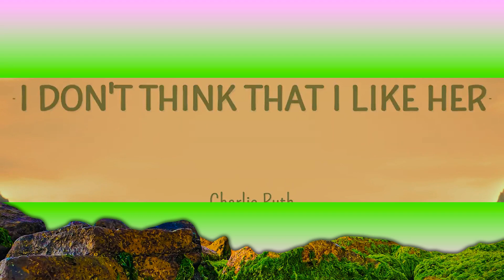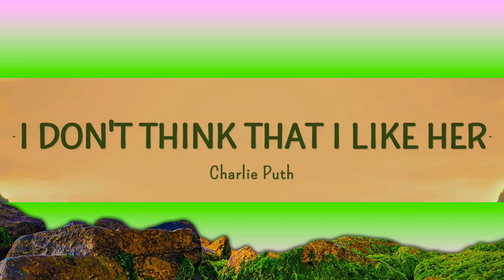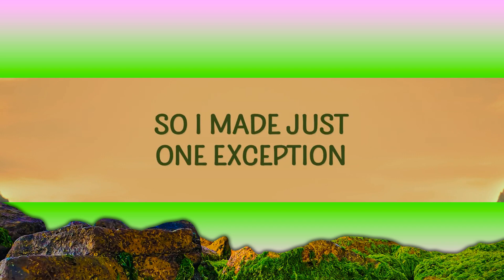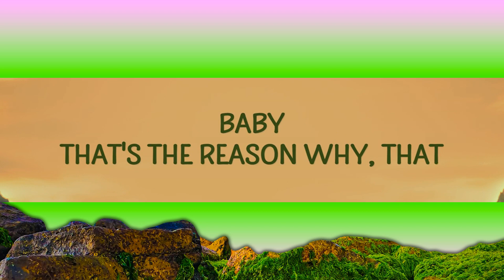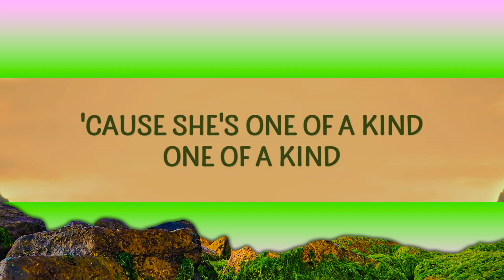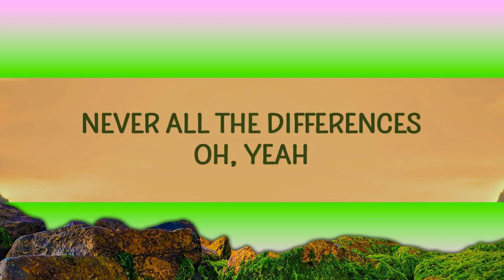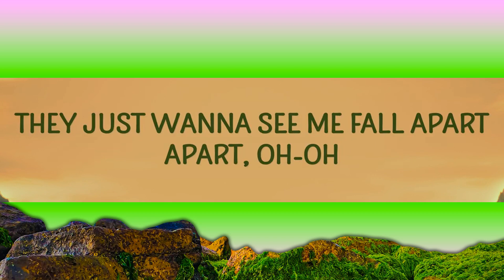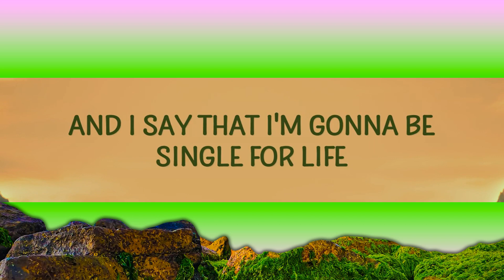1 Hour | Charlie Puth - I Don't Think That I Like Her (Lyrics) Popular Hits Lyrics 2023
1 Hour |  Charlie Puth - I Don't Think That I Like Her (Lyrics)  Popular Hits Lyrics 2023
1 Hour |  Charlie Puth - I Don't Think That I Like Her (Lyrics)  Popular Hits Lyrics 2023
1 Hour |  Charlie Puth - I Don't Think That I Like Her (Lyrics)  Popular Hits Lyrics 2023
Charlie Puth - I Don't Think That I Like Her

(Lyrics):
[Verse 1]
Get her name and get her number
Find out all of the things that we have in common
Never all the differences, oh, yeah
Meet her parents, meet her brother
Then she starts sleepin' over the crib on weekends
Like a real relationship, oh, no

[Pre-Chorus]
For me, the stars are alignin'
But for her, it's bad timin'
So she just can't be mine

[Chorus]
I don't think that I like her anymore
Girls are all the same
All they wanna do is break my heart, my heart (Oh-oh)
They just wanna see me fall apart, apart (Oh-oh)

[Verse 2]
So I hook up on a rebound
And I say that I'm gonna be single for life
But she's so pretty and nice (Pretty and nice)
So I made just one exception
But I find out eventually I'm not her type
Baby, that's the reason why, that

[Chorus]
I don't think that I like her anymore (Yeah)
charlie puth i don't think that i like her lyrics,
i don't think that i like her lyrics,english songs,
i don't think that i like her song,lyrics,
i don't think that i like her charlie puth,
songs with lyrics,charlie puth i don't think that i like her,
i don't think that i like her charlie puth lyrics,
i don't think that i like her tiktok,
I don't think that I like her anymore (No)

[Bridge]
I'm tryin' not to be bitter
But damn it, I'll miss her
'Cause she's one of a kind (One of a kind)

[Outro]
Then we fall, we fall, fall, fall apart now

Lyric video for I Don't Think That I Like Her by Charlie Puth on Cakes & Eclairs lyrics channel.